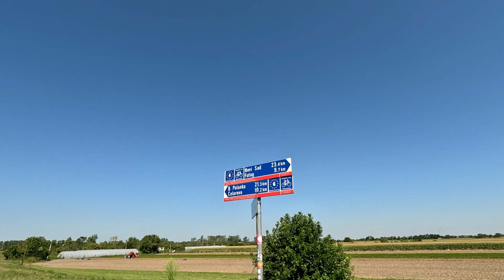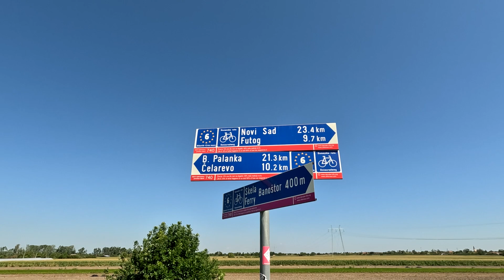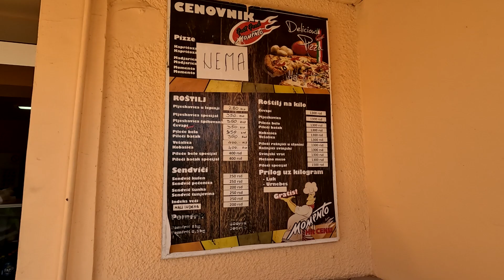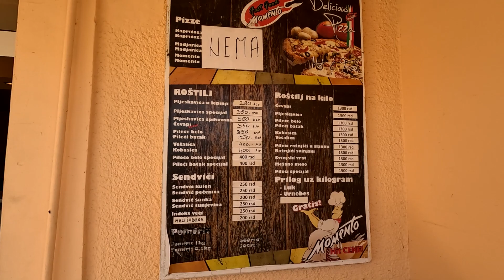Сербская деревня с президентским дворцом | На велосипеде по Сербии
Путешествие выходного дня, в котором я отправился к дворцу в Челарево, где останавливался король и президент.
Путь мой пролегал по велосипедному маршруту трассы евро вело 6, Атлантика - Черное море, он идет от Франции до Болгарии.
Во время своего путешествия я проехал по местам где в 3 веке стоял римский пирсовый замок, природный парк Бегечка яма, отведал местной плескавицы и кульминацией путешествия стал тот самый дворец.
Бегеч - это пригород Нови-Сада.
В его окрестностях с 1967 по 1975 год  проводились Археологические раскопки и были обнаружены остатки пирсового замка Онагринум, датируемые концом 3-говека.
Укрепление было одним из немногих римских военных лагерей, построенных на территории Бачки, а его остатки находятся напротив бывшей Бононии - сегодняшнего Баноштора, это поселение находится на той стороне Дуная.
Так же тут находили римские монеты и керамику.
На окраине поселка есть природный парк Бегечка яма.
Это место известно своими местами для рыбалки, пляжем, курортом выходного дня, центром рыбаков.
Дворец  Дунджерски
Лазарь Дунджерски купил этот дворец  у семьи Безереди в 1882 году. Построен он в стиле классицизма.
Парк вокруг дворца ценен своей редкой растительности и экзотикой, такой как деревья с Ближнего Востока, Африки и Индии, он сохранил особенности времен семьи Безереди это первые владельцы, и был усовершенствован во времена Лазаря Дунджерского.

 Спасибо, что смотрите, комментируете и поддерживаете канал
✔️ Карта сбера: 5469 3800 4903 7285
✔️ Крипта:
USDT (TRX Tron (TRC20)): TJP1U4esZxBwNXBU2vYHrRDmKBMJ1zbXCB
ETH Ethereum (ERC20): 0x5d6ee267b8303fcbd7f019ba5ec62ab7b85b9204
BTC Bitcoin: 1AmJKjxZFWNDApKcc7YaNnX12kywG9Zf3j